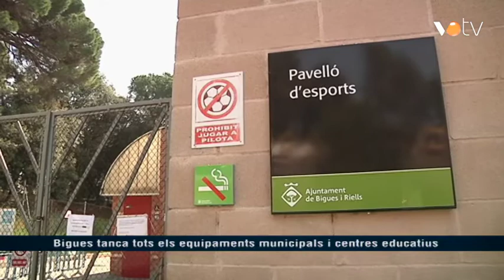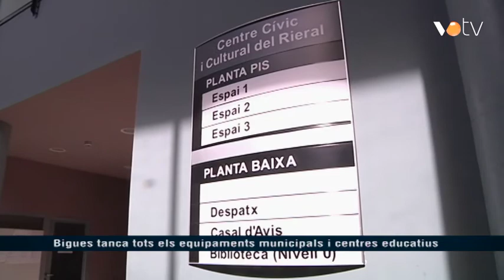VOTV - Bigues tanca tots els equipaments municipals i centres educatius